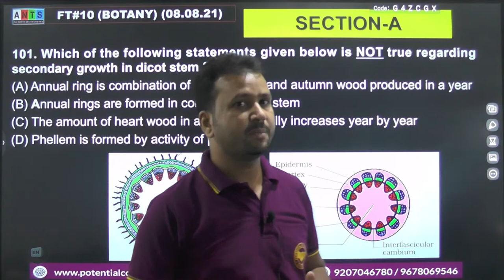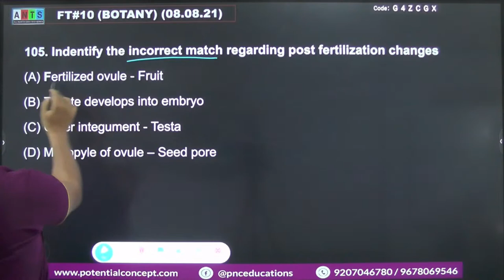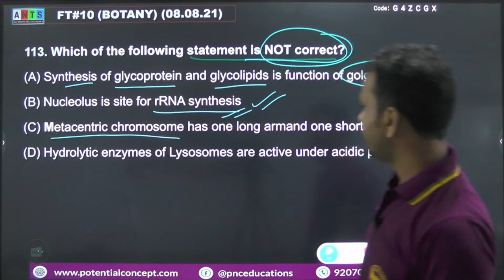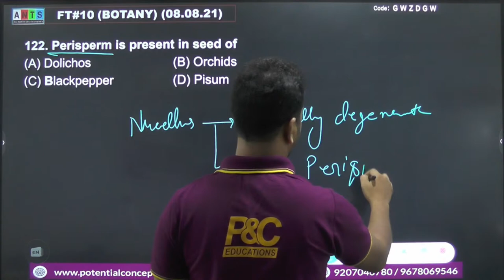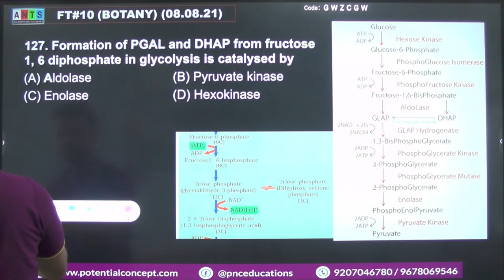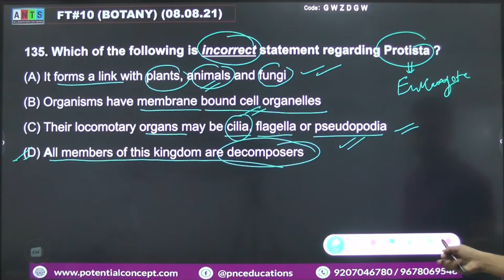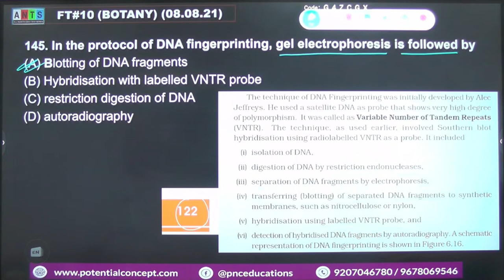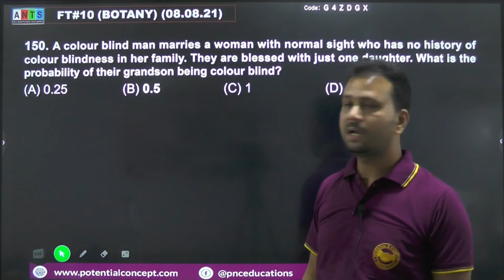ANTS FT #10 - Video Solutions | Botany (Medical) | Abdul Sir | Potential & Concept Educations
Exam Date - 8th August 2021